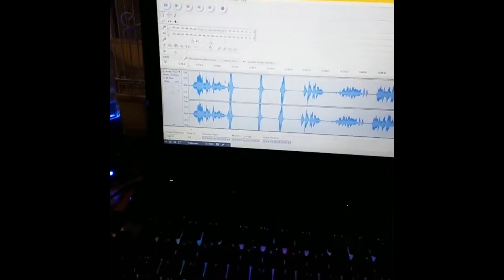Geometry Dash 2.11 - New Level Coming (Level Preview & Quick Announcement)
Sorry for the wait and I know this video isn't the best, but as I said in the video I plan on making a better one the upcoming weekend! I hope you guys understand the struggles I've been going through lately and I'll do my best to give you guys more content. Thank you!